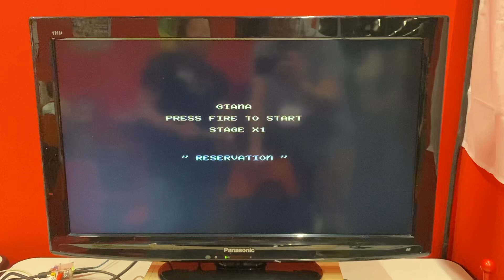Giana Sisters at Gamescom (Aug 2023)